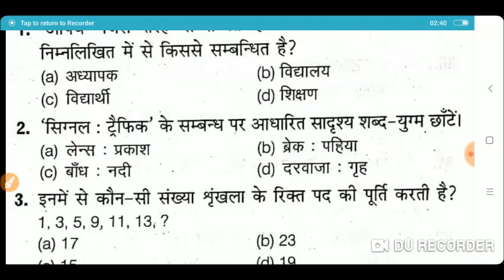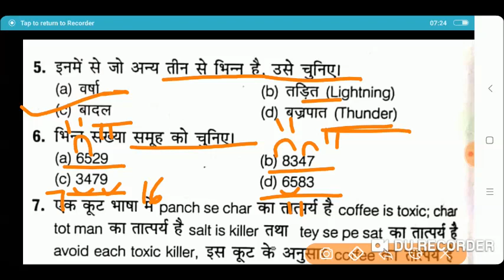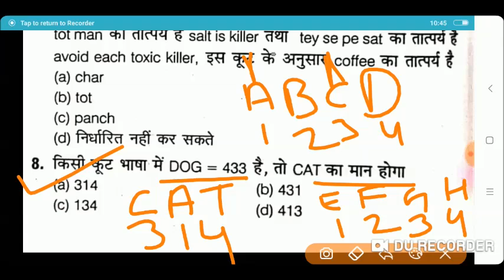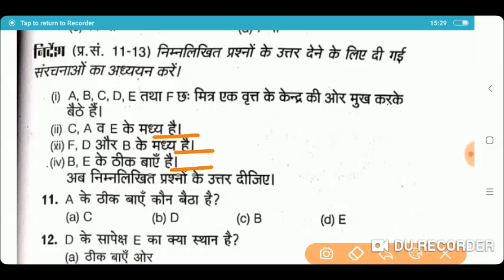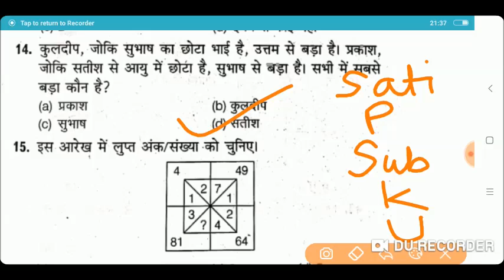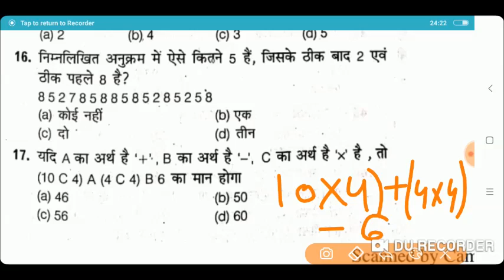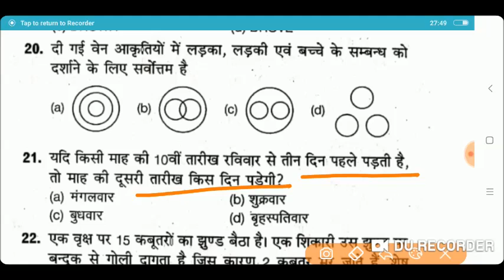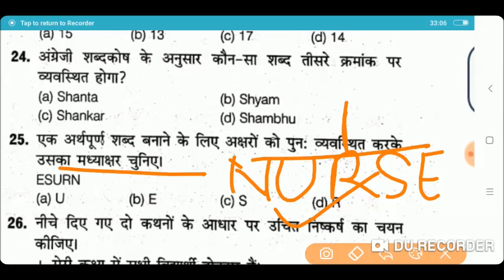Bed Entrance Previous Paper 2015 ||Bed Entrance Reasoning 2015 Paper || BEd Entrance Exam 2022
bedentrance exam
My Commerce Info,my commerce info

B.Ed Entrance Important Books Links here:

UP B.Ed. Commerce Group Guide 2020
Delhi University B.Ed. Joint Entrance Exam 2020
15 Practice Sets UP B.Ed KALA Varg (Solved Model paper 2019)

15 Practice Sets UP B.Ed Vigyan Varg 2020